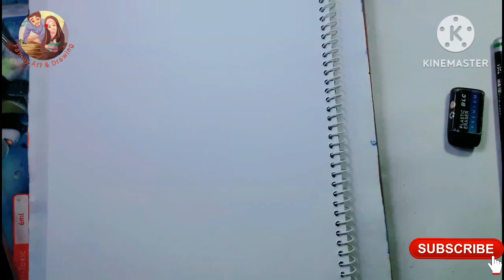How to draw girl drawing//girl drawing tutorial//girl drawing for beginners//step by step drawing